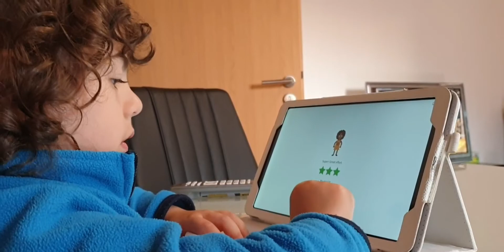Samir and Jad day by day 15 September 2021 سمير وجاد يوم بيوم ١٥ أيلول ٢٠٢١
سمير وجاد يوم بيوم ١٥ أيلول ٢٠٢١
Samir and Jad day by day 15 September 2021
Germany 🇩🇪
 يوم خاص للدراسة مع سمير وجاد